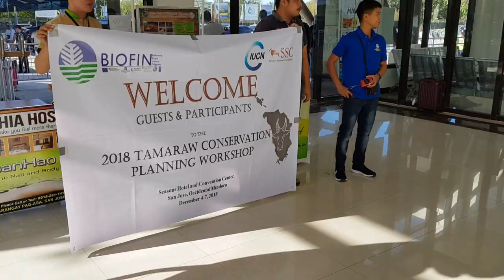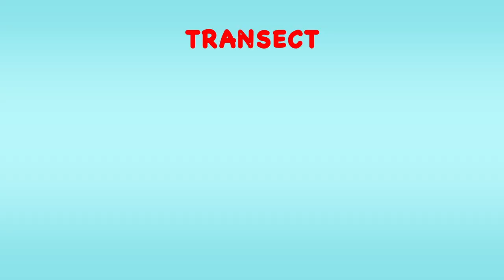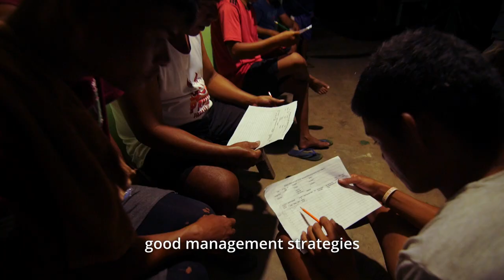Exploring Alternative Tamaraw Census Method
This new video explains our two years research work in testing and developing an alternative census method to monitor tamaraw population inside Mts Iglit-Baco Natural Park removing the need to use grassland fire.hu